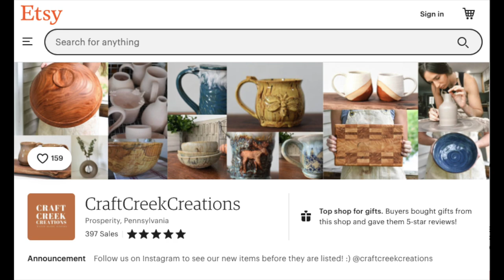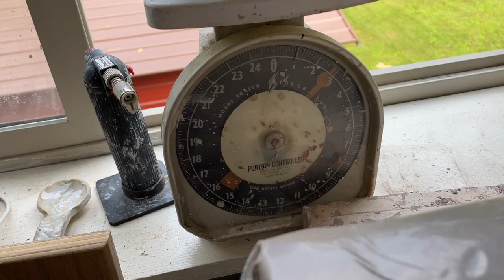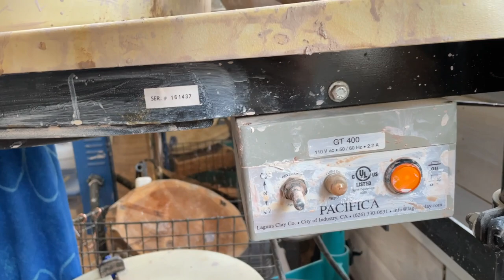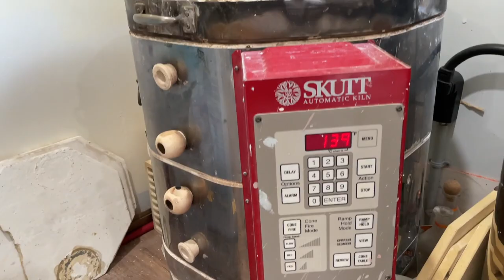Throwing a Skinny Neck Vase on the Pottery Wheel | For beginners!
Today I show you how I like to throw a skinny neck vase on the pottery wheel. I hope this tutorial is helpful. If you have any questions leave them in the comments! I have tagged all of the tools I use down below!

Tools We Use:

Pottery Bat System
Wire tool
Trimming Tool Set